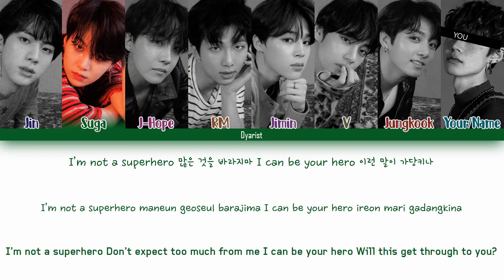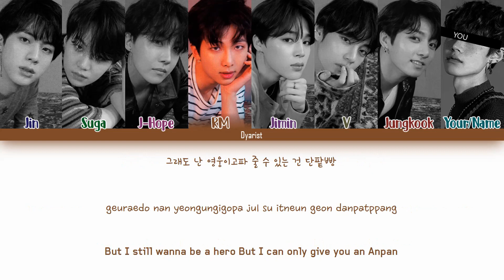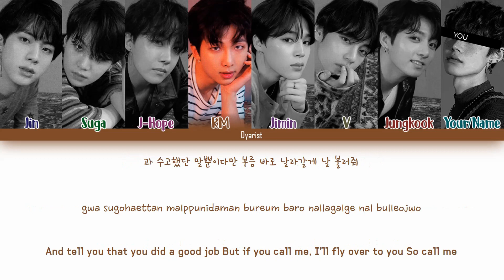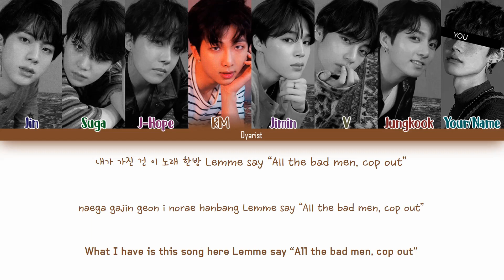BTS (방탄소년단) 'Anpanman' (8 Members ver.) [Color Coded Lyrics/Han/Rom/Eng]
Track: Anpanman
[Album] LOVE YOURSELF 轉 ‘Tear’
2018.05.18